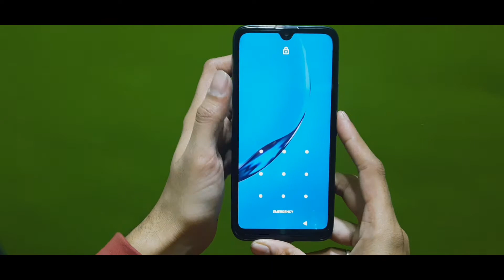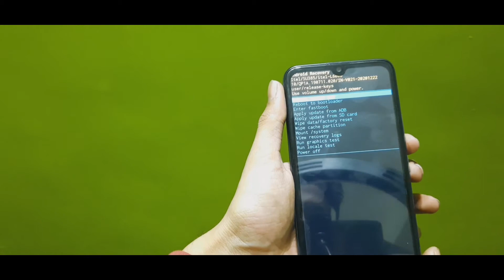Itel A48 Hard Reset In Hindi